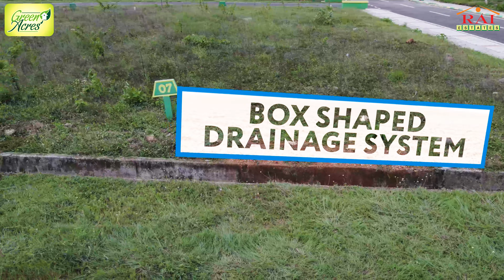Green Acers- RAI ESTATES MYSORE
Redruby studios is a contemporary video production & still photography agency based in bangalore.